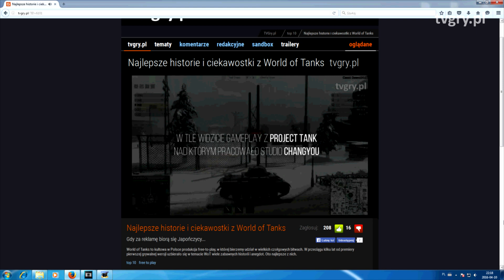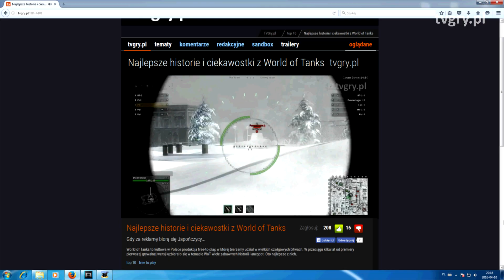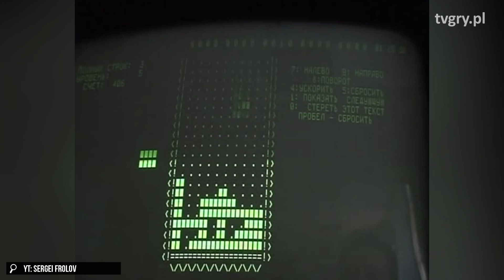TETRIS - piracka historia [tvgry.pl]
Kacper "Splinter" Lipski powraca! Dzisiaj przygotował dla Was materiał o pirackiej historii Tetrisa. Okazuje się, że "złota" era epoki 8 bitów była pełna zagrań poniżej pasa...